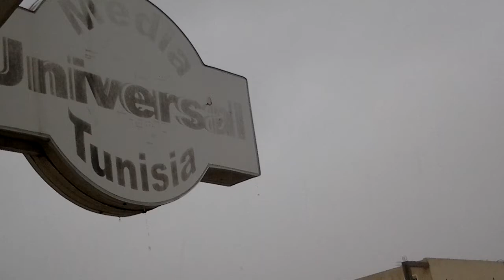***مباشر جربة = نزول أمطار غزيرة بجزيرة جربة...صور من مفترق الشراع حومة السوق.. 31/03/2014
la pluie à Djerba -- le 31/03/2014